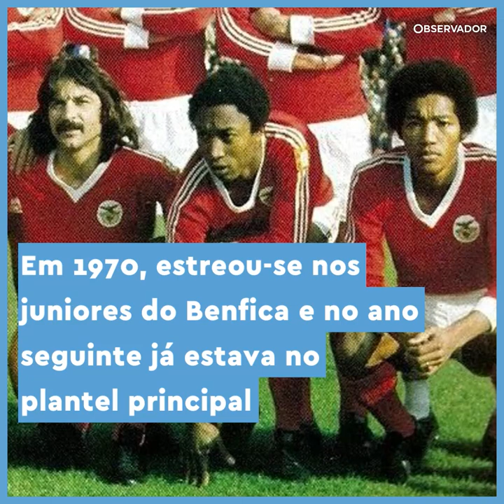Morreu Rui Jordão, a 'Gazela de Benguela' que fez 187 golos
Foi um dos melhores avançados de sempre no campeonato português. Rui Jordão morreu esta sexta-feira, com 67 anos, depois de estar internado no hospital de Cascais, com complicações cardíacas.